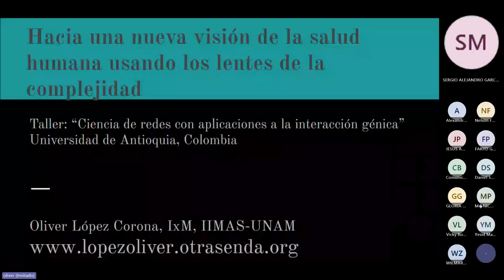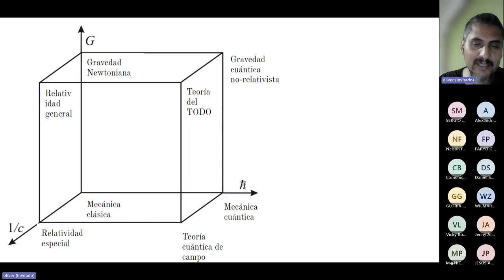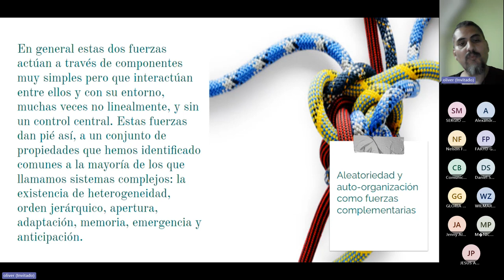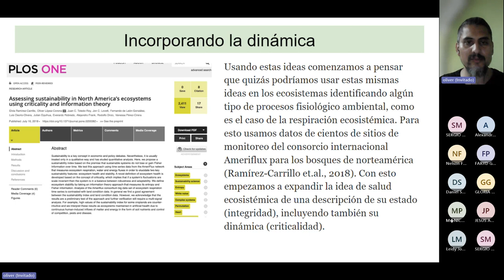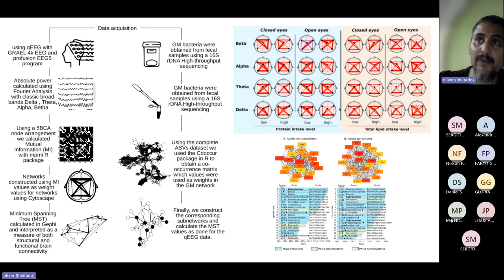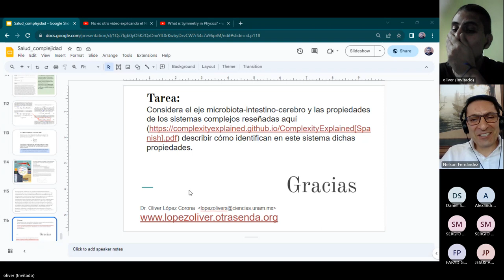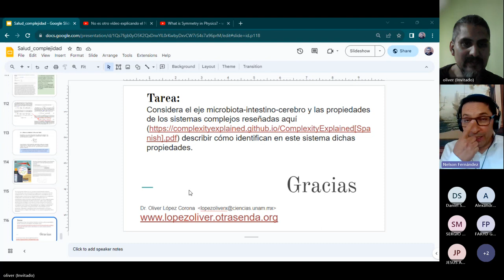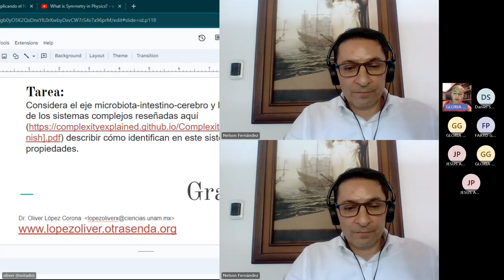Salud desde la complejidad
es necesario repensar como definimos la salud desde la óptica de los sistemas complejos?